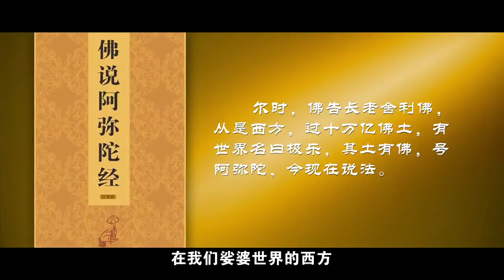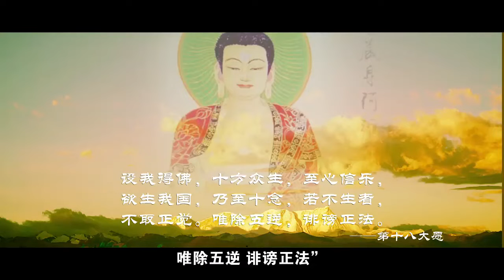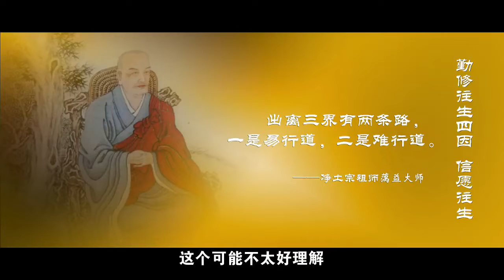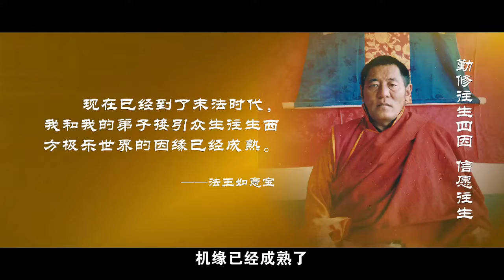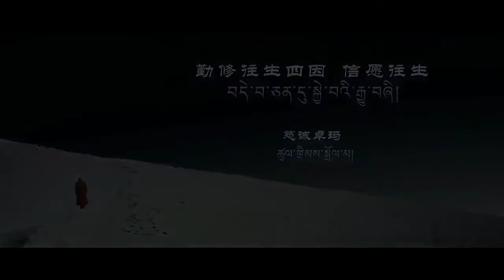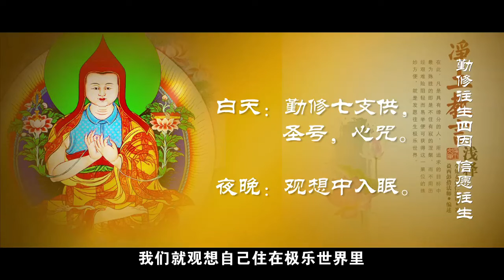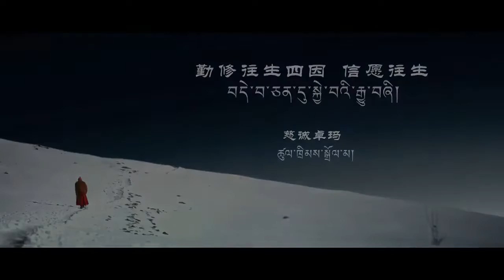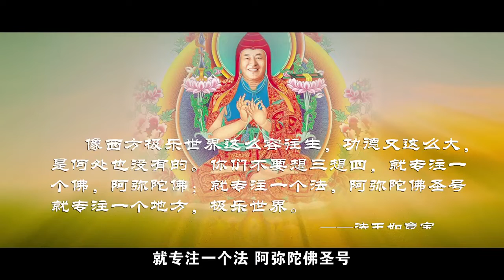在信願的基礎上修待往生四因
佛陀說，苦是我們解脫的契機。而最究竟圓滿的安樂就在阿彌陀佛所成就的極樂世界中，那裏“無有衆苦，但受諸樂。”我們凡夫的分別心能夠想象和想象不到的安樂，在那裏圓圓滿滿的全都具足，甚至連痛苦的名字都聽不到。所以我們應該生起一顆歡喜心，希求往生極樂世界。